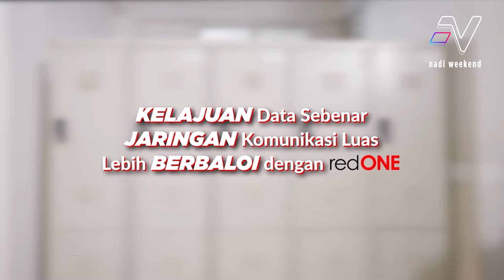redONE Mobile Keluar Masuk Pemain : Misi akhir Penang dan Perak buru awang import | Nadi Weekend